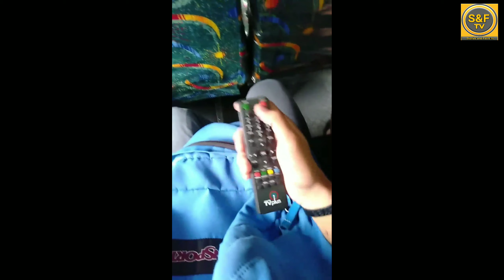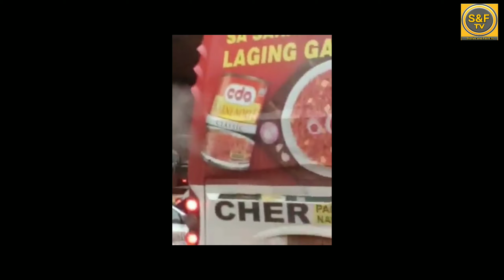Mga Kalokohan ng Pinoy Part 1 || Pinoy Funny Memes and Videos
Heto mga lodi at tayo ay tumawa at maging masaya sa gitna ng problema at pandemya sa panonood ng mga nakakatawang mga video ng Kalokohan ng mga Pinoy part 1 pinoy funny memes and video

RELATED CHANNEL
Asiong Daldal Stories
 TaraTV Facts
DMS TV
Historyador
Tito ChaoTV Facts
Marvelous Facts
Ask Teacher Popong
Kaalaman
Archlight Media
Tinagalog
ClarkTV Facts
Jp Amazing Stories
 Alamin Mo
LeonMata Tibi
Tinig PH
Bulalord
Gazebo
Madam Info
Kwentong Tagalog
Alam Mo Ba
IsportsZone
3B Hoops
Win YT

 Ivana Alawi
Kathryn Bernardo
Alex Gonzaga
Ja Mill
CongTV
BruskoBros
Emman Nimedez
Ranz Kyle
Niana Guerrero
Zeinab Harake
 Akosi Dogie
Doc Willie Ong
Donnalyn Bartolome
 Tukomi
Jelai Andres
 XDJames
BITAG OFFICIAL
Viy Cortez
Michelle Dy
ABS CBN
Star Cinema
 Lloyd Cafe Cadena Vlogs
 Trinidad Siblings
ESPN5
Keith Talens
Wil Dasovich
The Hungry Syrian Wanderer
 junnieboy
Pamela Swing
LIVELOVEPARTY.TV
Viva Records
Brains techKnowlogy
Vice Ganda
The Gold Squad
vividplays channel
Andrea Brillantes
 Eat Bulaga
Miniature Cusina

This Video is All About: Mga kalokohan ng Pinoy part 1, Pinoy funny memes and videos